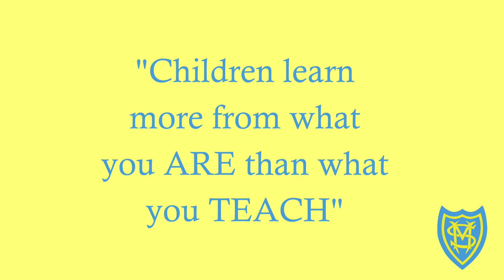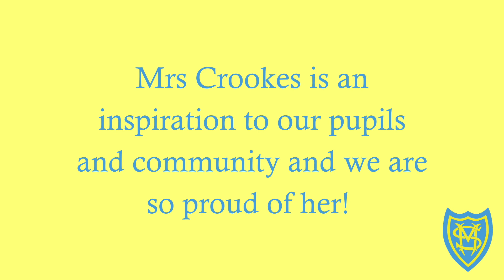Mrs Crookes’ Busy Year!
Mrs Crookes has been very busy this year! Check out the video to find out why...